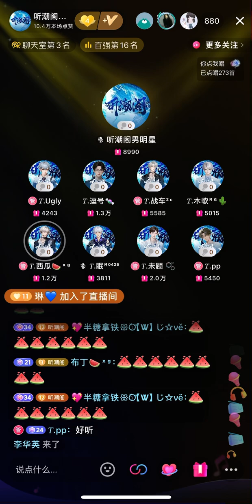0108 昨夜小楼又东风 — 西瓜